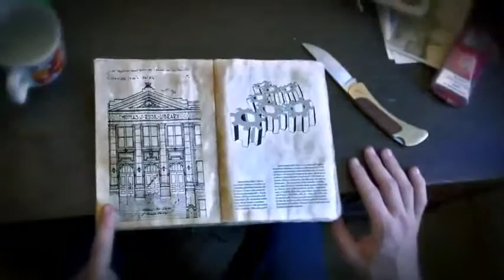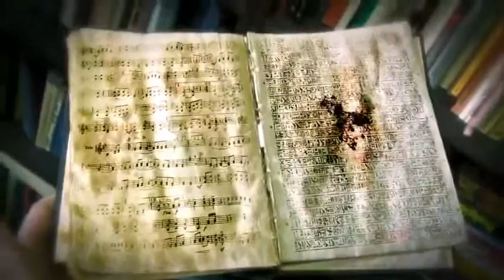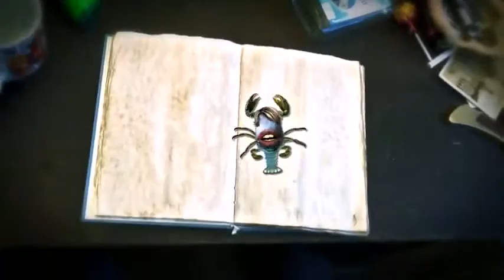Homolka Tobolka - Originál